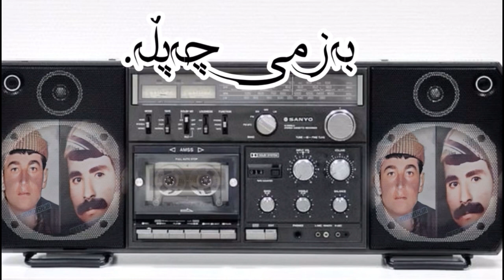عەلی / عەبدوڵلا سیری / کەریم 3/بەزمی چەپڵە /گۆرانی